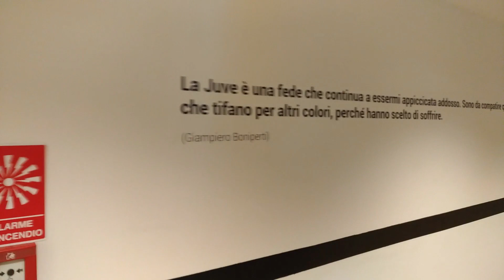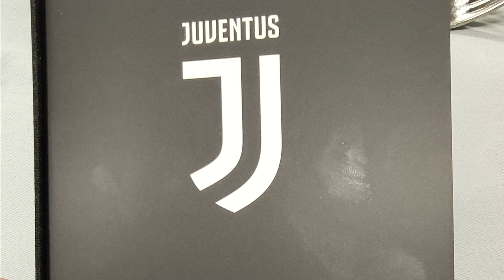Vi porto nello sky box Socios all'Allianz Stadium ||| Speciale Avsim post Juventus-Atletico Madrid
Socios mi ha offerto la possibilità di vivere un'esperienza fantastica: assistere a JuveAtleti dallo sky box dell'Allianz Stadium! Ingresso VIP, accoglienza, cena, tutto il comfort di un salottino esclusivo, visuale magnifica e la possibilità di incontrare ospiti importanti sugli spalti. Tutto questo è possibile grazie al programma di fidelizzazione Socios, cui tutti possono accedere scaricando l'app Android (quella per iOS arriverà presto) ed andando a caccia di Juventus Fan Token e di Chiliz Token. Esiste un modo migliore per guardare una partita della tua squadra del cuore?

SCARICA i miei STICKERS per WHATSAPP (si apre con l'app StickerMaker) Mostra la tua gratitudine per la mia attività: urly.it/3zv4h